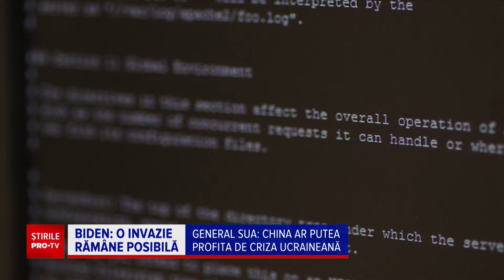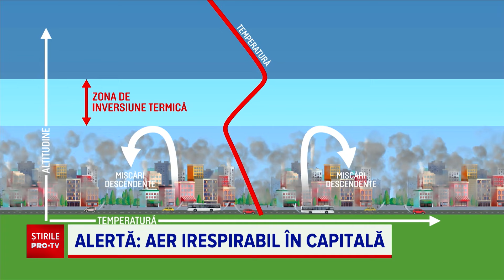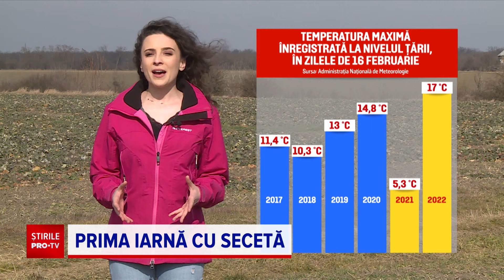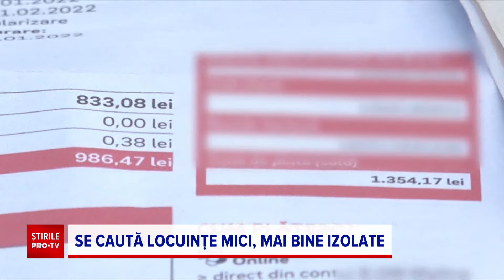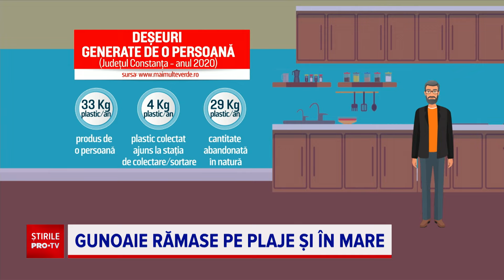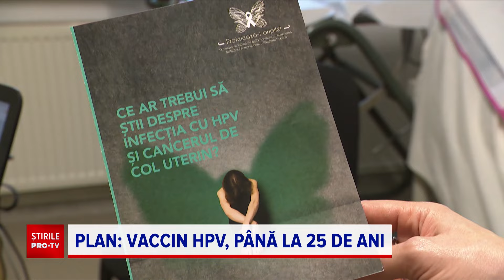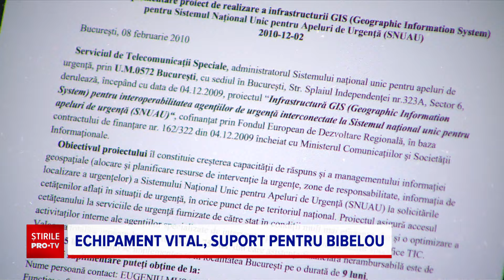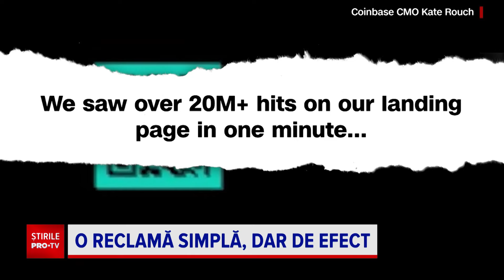Știrile PRO TV - 16 februarie 2022